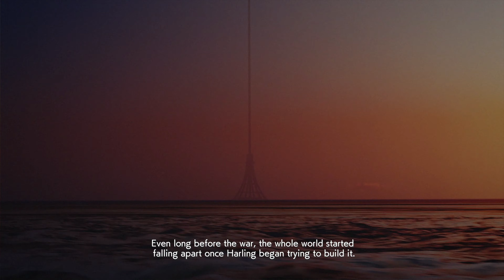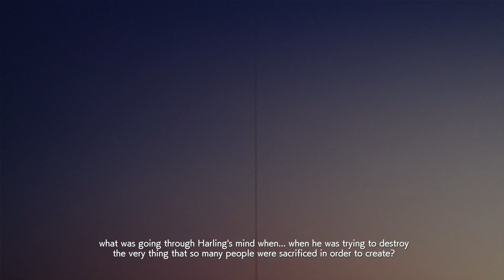Ace Combat 7: Skies Unknown Mission 18 Lost Kingdom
my social websites